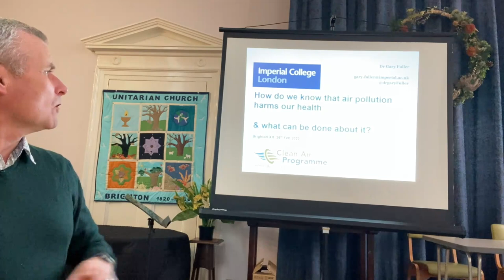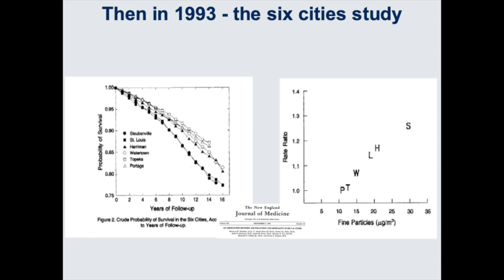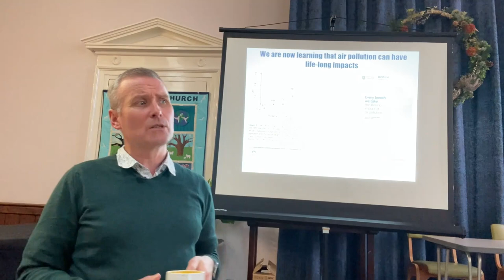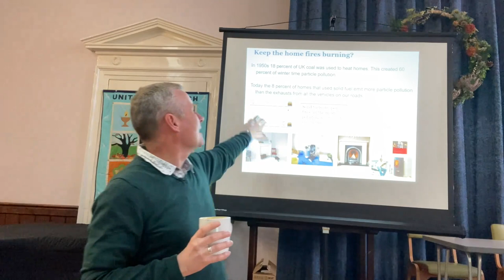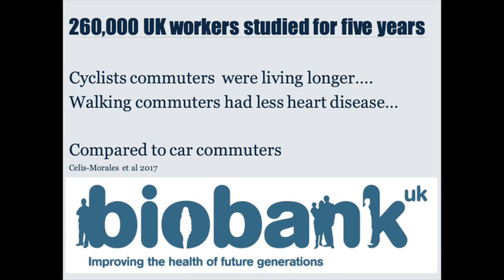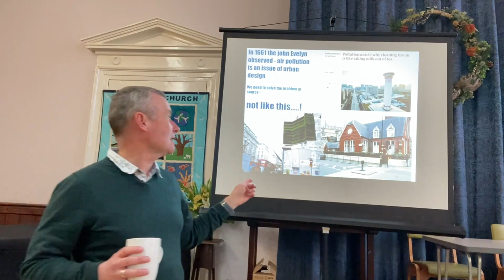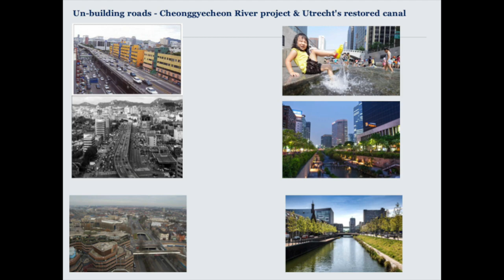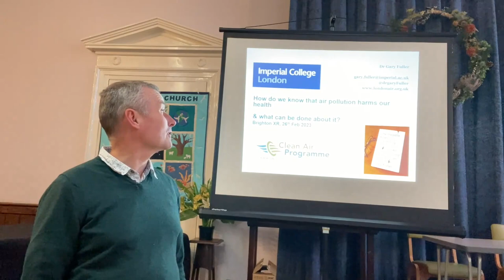Dr. Gary Fuller : Air pollution, its harm to our health and what are the solutions.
Dr. Gary Fuller's talk from Sunday 26th February at the Unitarian Church, Brighton. for the film.